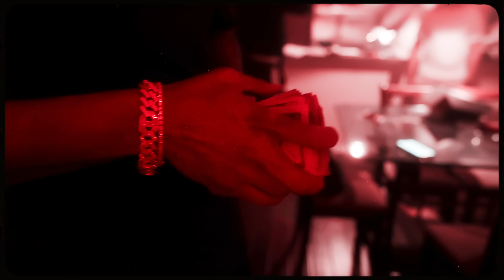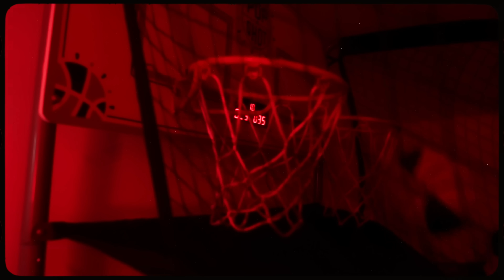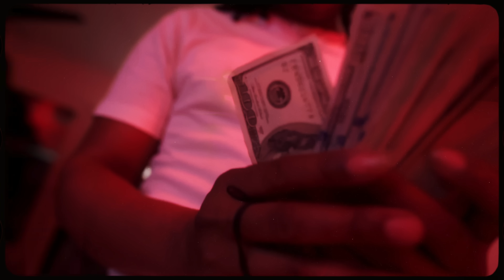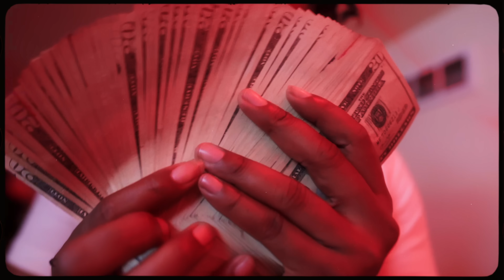Sada Baby - Machete (Official Music Video)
Red Rum University is otw!